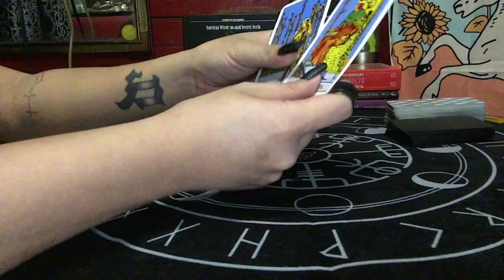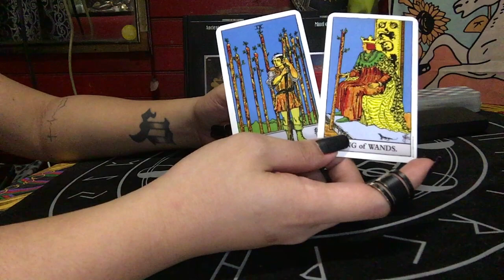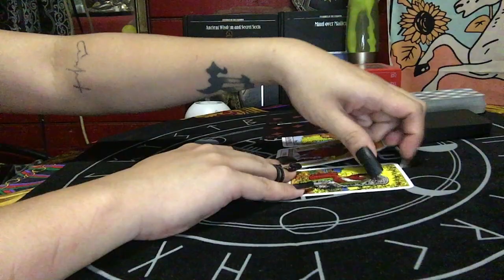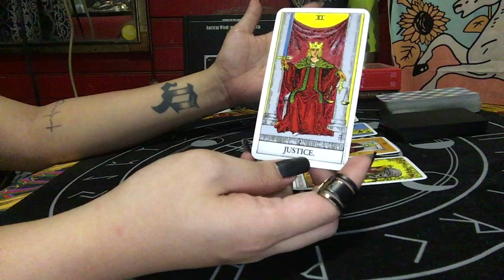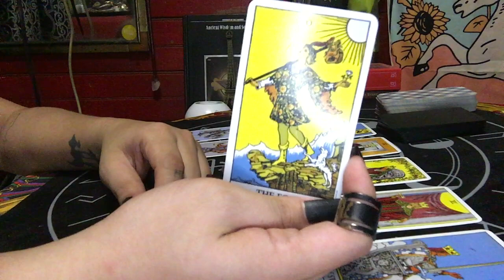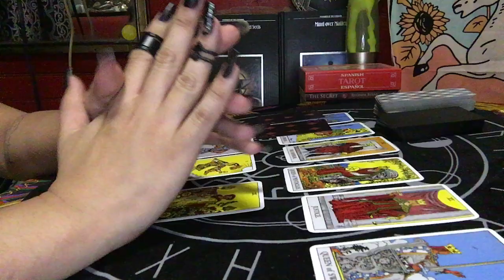TAURUS MARCH 19020, 2020 IS HE/SHE LYING TO YOU? AND WHO'S THIS NEW PERSON? | TAROT READING